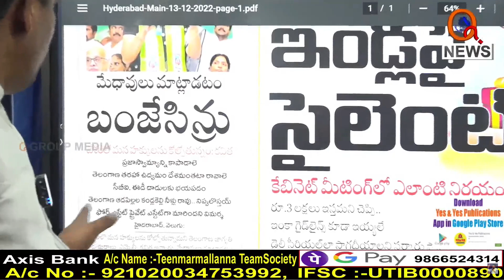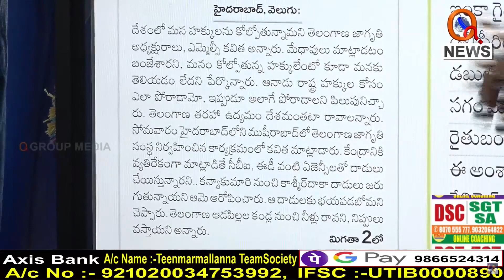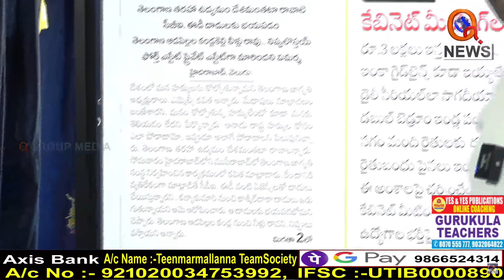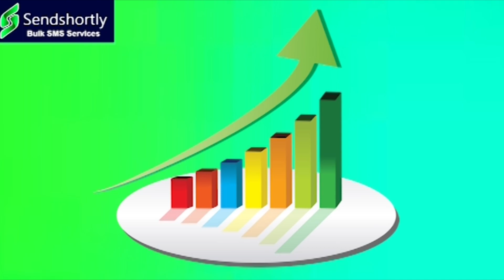చెల్లెకు ఆపద వస్తే మేధావులు మాట్లాడాలంటా....I Shanarthi Telangana e-paper